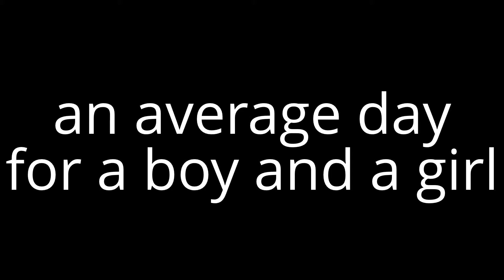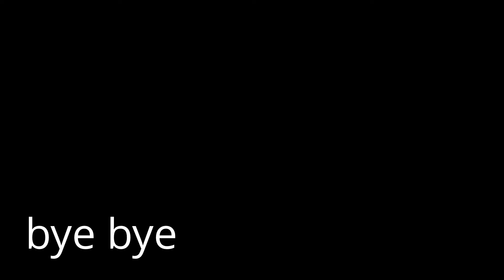an average day for a boy and a girl